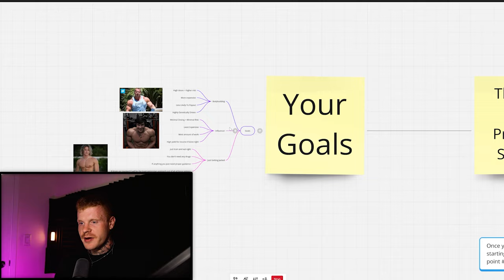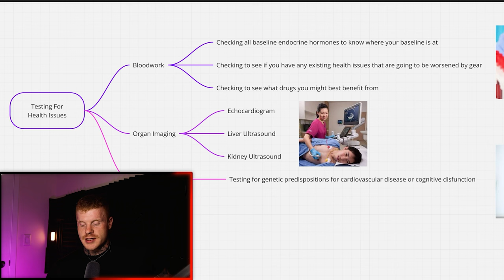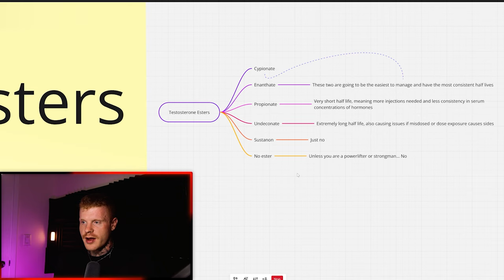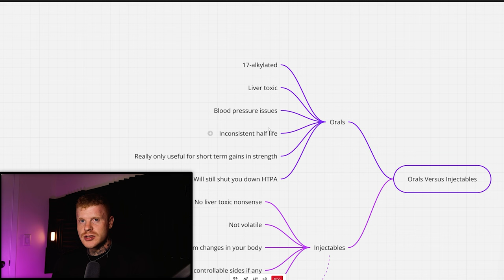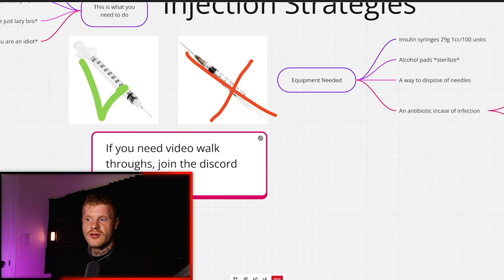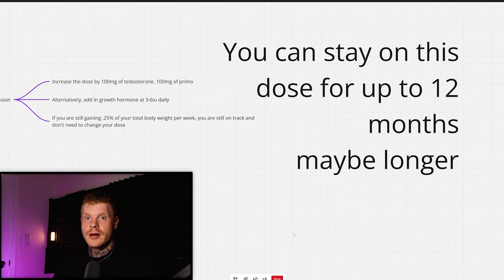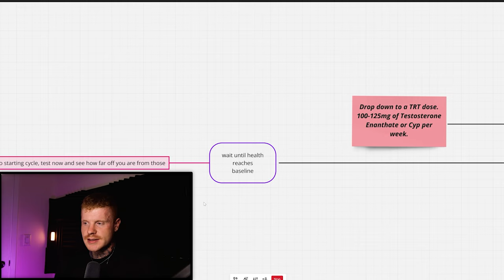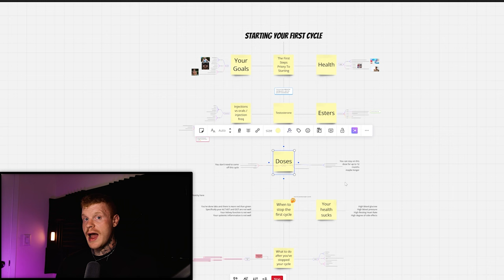How to start your first steroid cycle - EXPLAINED